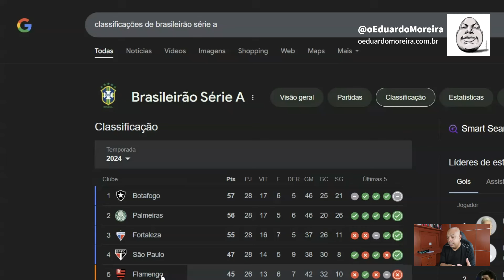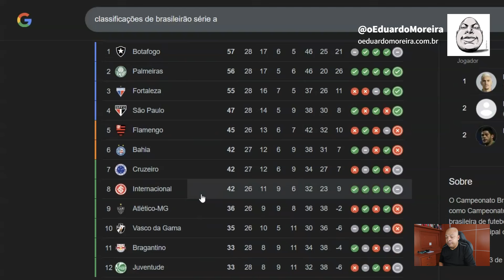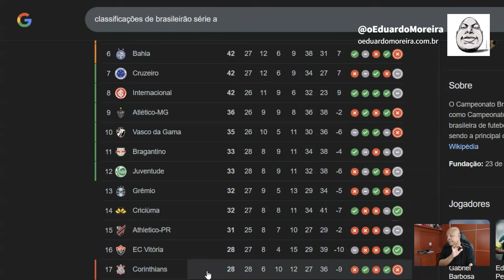SÃO PAULO 3 vs 1 CORINTHIANS: VAI CAIR...